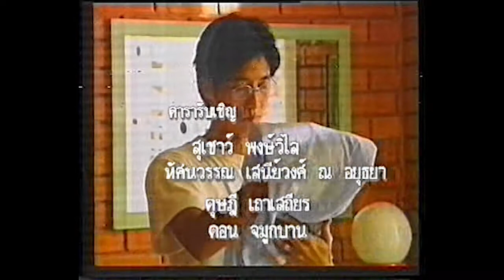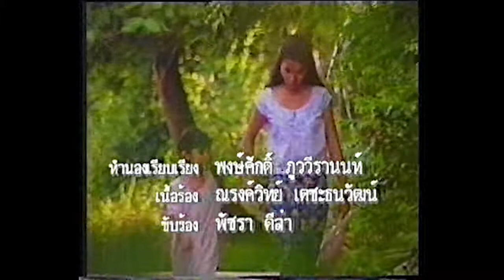ไฟในดวงตา EP.04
ไฟในดวงตา -2536 (ต้อม พลวัฒน์- ตุ๊ก จันจิรา